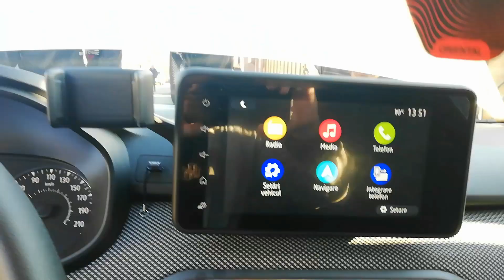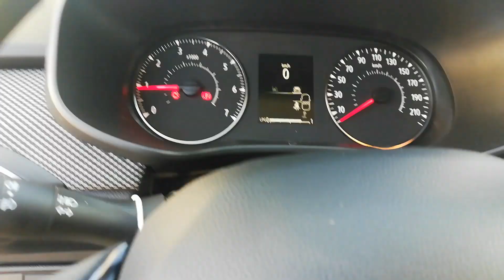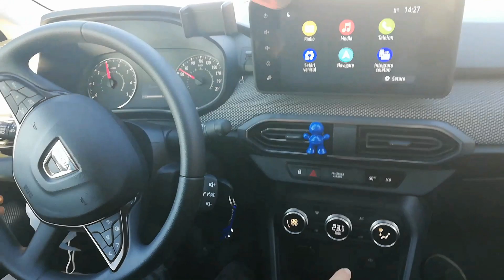Dacia LOGAN, Varianta COMFORT - Test DRIVE "forja"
NOUA DACIA LOGAN - VARIANTA COMFORT... Ce PARERE aveti despre modele DACIA?